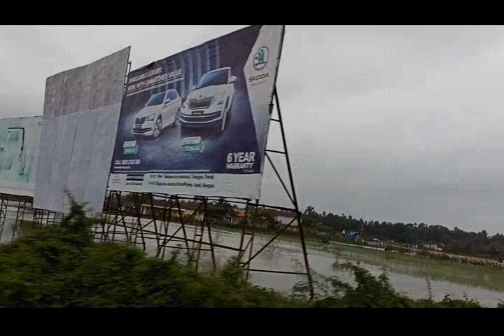Feilds flooding at Guirim Mapusa